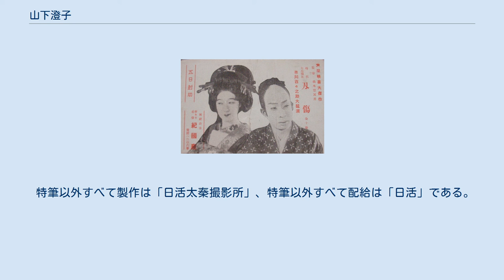山下澄子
山下 澄子（やました すみこ、1899年12月27日 - 没年不詳）は、日本の女優である。
出生名武藤 澄子（むとう すみこ）、結婚後本名高木 澄子（たかぎ すみこ）。
 1899年（明治32年）12月27日、兵庫県神戸市に生まれる。
 1924年（大正13年）早々、帝国キネマ演芸に入社、同社の小坂撮影所に所属し、同年2月22日に公開された中川紫朗監督の『お夏清十郎』に出演して、満24歳で映画界にデビューした。
1926年（大正15年）8月12日に公開された森本登良夫監督の『美少年』では、同社のスター、市川百々之助の相手役を務めて主演する。
その後、多く百々之助の相手役を務めた。
満29歳を迎える1928年（昭和3年）、3歳年上の俳優の高木永二と結婚する。
 3年のブランクを経て、1931年（昭和6年）には、日活太秦撮影所に入社、同年12月4日に公開された長倉祐孝監督の『恋の長銃』（スナイドル）に夫の高木とともに、出演している。
1932年（昭和7年）2月に奈良に設立された富国映画に夫の高木とともに移籍、『浪人の行く道』（公開は1933年）に出演したが、同社はすぐに倒産し、夫の高木とともにもとの日活に戻っている。
日活に戻る直前の同年7月、富国映画を退社した高木・山下夫妻、吉田豊作、清水俊作らが満洲国（現在の中華人民共和国東北部）を訪れ、舞台実演を行なった記録がある。
 1934年（昭和9年）10月25日に公開された久見田喬二監督の『捕物五月雨格子』に出演したが、同作以降の出演記録が見当たらない。
夫の高木が同年、東京の日活多摩川撮影所に異動しており、山下はこの時点で事実上引退している。
同年に発行された『日本映画俳優名鑑 昭和九年版』には、山下の住所は京都市右京区鳴滝桐ケ淵町（現在も同一住居表示）、高木の住所は神奈川県高座郡相原村橋本（現在の同県相模原市緑区橋本）のものが記載されている。
その後、高木は1942年（昭和17年）1月27日の統合による大映改称後の継続入社を経て、翌1943年（昭和18年）12月14日に満46歳で亡くなったが、以降の山下の消息は伝えられていない。
没年不詳。
 『刄傷』（1926年）の帝国キネマ直営館「紀國座」チラシ。
左が山下（満26歳）、右は市川百々之助。
 特筆以外すべて製作は「帝国キネマ芦屋撮影所」、すべて配給は「帝国キネマ演芸」、以降すべてサイレント映画である。
 特筆以外すべて製作は「日活太秦撮影所」、特筆以外すべて配給は「日活」である。